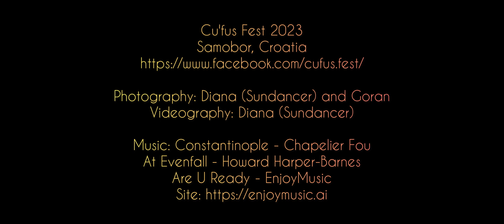Cu'fus Fest Samobor, Croatia 2 - May 2023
This is a tiny pinch of the circus street festival - Cu'fus - that delighted crowds in the picturesque town of Samobor, Croatia from 19 to 21 May 2023.
There were many spectacular acts and workshops by amazing performers from near and far.
Here's some slack rope, trapeze & silks, super hula-hoops, funky music, wow fire and gorgeous surrounds for kids and adults alike.
Inspiring hey?!?

Ovo je mali djelić cirkuskog uličnog festivala - Cu'fus - koji je od 19. do 21. svibnja 2023. oduševljavao mnoštvo u pitoresknom gradu Samoboru u Hrvatskoj.
Bilo je mnogo spektakularnih točaka i radionica izvrsnih izvođača iz bliže i dalje okoline.
Evo malo opuštenog konopa, trapeza i svile, super hula-hoopi, funky glazbe, vau vatre i prekrasnog okruženja za dijecu i odrastli svejedno.
Inspirativno hej?!?

Diana
Sundancer